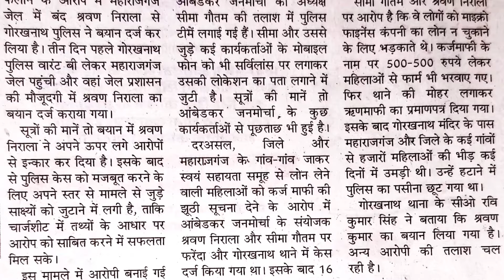क़िस्त चुकाओ या | बेटी दो! योगिराज में लिखी हजारों महिलाओं के शोषण की जीती जागती कहानी देखिये